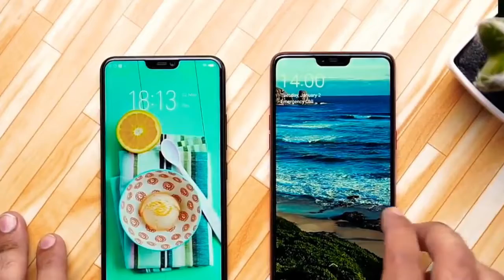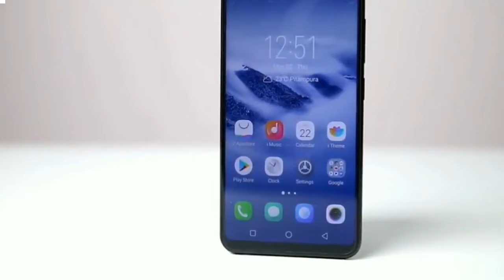OPPO f7 vs vivo v9 comparision.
oppo f7 and vivo v9 both are newly launched devices in this video ihave compared both of these devices and have mentioned which one is better.